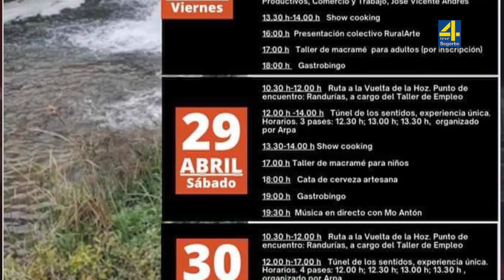TVAltoPalancia noticia Jérica acoge el encuentro turístico 'Siente el Palancia'